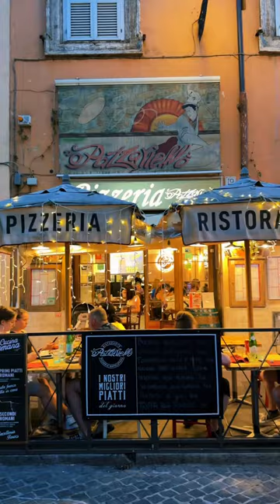What to do in Rome? 🇮🇹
Discover the best of Italy's iconic cities, Rome and Milan, in an unforgettable weekend escapade. From ancient wonders to modern marvels, this dual-city adventure promises to immerse you in rich history, cultural delights, and culinary wonders.

🏛️ Rome - Day 1 🏛️
Begin your journey in Rome, the Eternal City, where history comes alive in every cobblestone street. Start by exploring the majestic Colosseum, an architectural marvel that once hosted gladiator battles. Wander through the Roman Forum, an ancient marketplace surrounded by ruins of temples and government buildings.

After a leisurely lunch at a charming trattoria, head to Vatican City to experience the spiritual heart of Rome. Visit St. Peter's Basilica and marvel at its breathtaking Renaissance architecture. Don't miss the awe-inspiring artwork in the Sistine Chapel, including Michelangelo's famous ceiling frescoes.

As the sun sets, make your way to the romantic Trevi Fountain. Join the tradition of tossing a coin into the fountain and make a wish for your return to Rome someday. Complete your day with a delightful dinner in the Trastevere neighborhood, where charming alleys and quaint restaurants create a magical atmosphere.

🏙️ Milan - Day 2 🏙️
Catch a morning train to Milan, the fashion capital of Italy. Start your day with a visit to the stunning Milan Cathedral, or Duomo di Milano, a masterpiece of Gothic architecture. Climb to the rooftop for panoramic views of the city.

Next, indulge in some retail therapy at the Galleria Vittorio Emanuele II, an opulent shopping arcade adorned with luxurious boutiques and cafes. Treat yourself to an authentic Italian espresso or gelato as you soak in the glamorous atmosphere.

For art enthusiasts, the iconic painting of "The Last Supper" by Leonardo da Vinci awaits you at the Convent of Santa Maria delle Grazie. Remember to book your tickets in advance to secure a spot for this priceless masterpiece.

As the evening approaches, embrace Milan's vibrant nightlife and enjoy an aperitivo, a pre-dinner tradition featuring drinks and delectable appetizers. Head to the Navigli district to experience the lively ambiance of canal-side bars and restaurants.

🍝 Culinary Delights 🍝
Throughout your weekend adventure, savor the delectable Italian cuisine. Indulge in mouthwatering pasta dishes, flavorful pizzas, and creamy gelato. Be sure to try regional specialties like Cacio e Pepe in Rome and Risotto alla Milanese in Milan.

🏨 Accommodation 🏨
Both Rome and Milan offer a wide range of accommodations to suit every budget and preference. Whether you prefer a luxury hotel with a view or a cozy boutique guesthouse, you'll find the perfect place to rest after your exciting explorations.

Two cities, one unforgettable weekend. Rome and Milan combine the best of Italy's past and present, offering a perfect blend of history, culture, and sophistication. Get ready to create cherished memories in these enchanting Italian destinations.